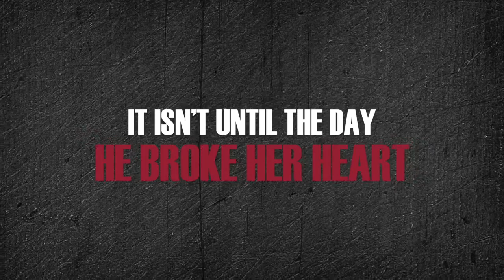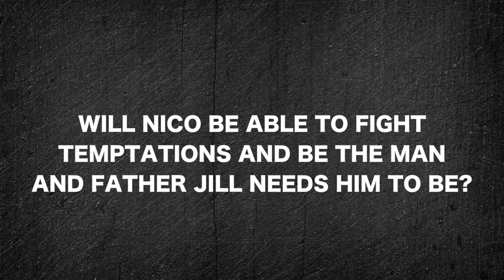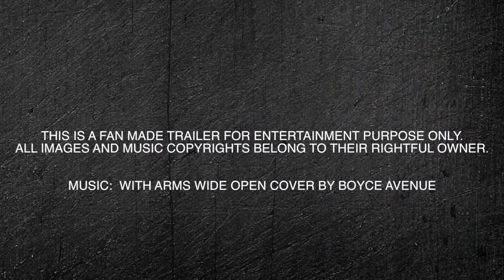NICO by Evan Grace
Jill Swanson has loved Nico Bianchi since she was eighteen, but how much heartbreak can one woman take before she’s utterly broken?

After a tough year and a half, Jill’s main focus is on raising her infant daughter and doing the best that she can with her situation. When a call from Nico’s mother sends Jill and her daughter to Perugia, Umbria, Jill’s faced with the one man that shattered her heart and left her a changed woman.

She didn’t expect to still have feelings for him, but now her main focus was being there for his mom and letting him get to know his child.

Nico Bianchi spent ten years sabotaging his own happiness out of fear that history would have a way of repeating itself…

Now sober and healthier than ever he’s ready to fight for his family. But just when he’s finally gotten through to Jill, ghosts from the past reappear and test his sobriety, threatening to ruin his new life. If he sabotages things again he knows, he will lose his family for good this time.

Are soul-mates destined to be together?

Jill wants more than anything to believe that she and her daughter are finally going to get their happily ever after. But with Nico’s past coming back to haunt him, she comes face to face with the reality that no matter how strong her love is for him, it might not be strong enough…and she may just lose him forever.

Will Nico finally rid himself of the demons that haunt him once and for all?

Or will Jill have to walk away to protect herself…and their child?